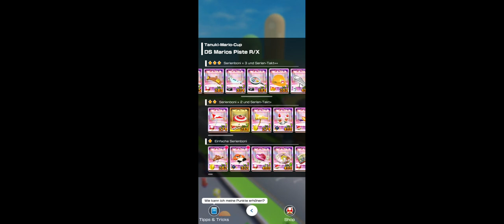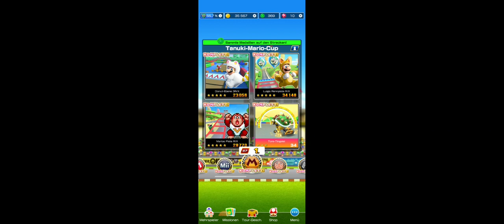Mario Tour 2023: Tanooki Mario Cup! (Revisited as Daisy/Fullscreen!)